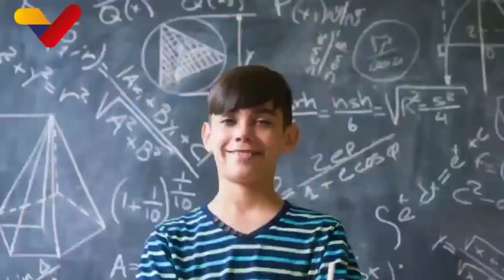Venezuela Toda es Nuestra